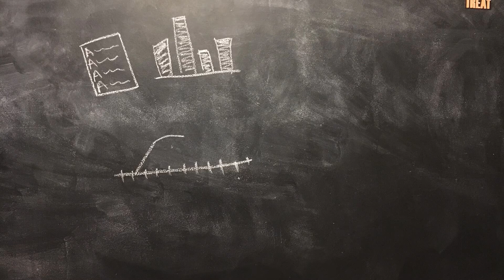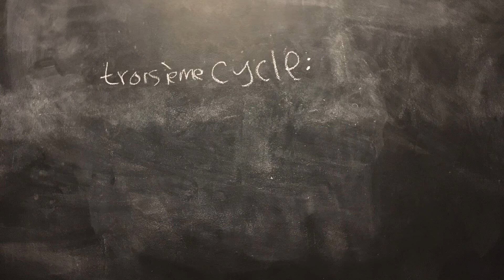Ecole Au Luxembourg